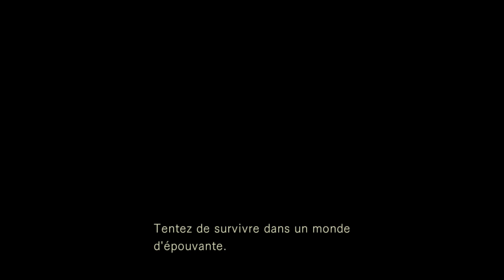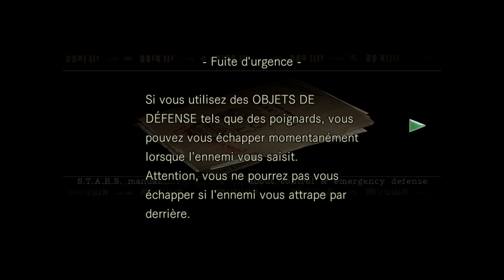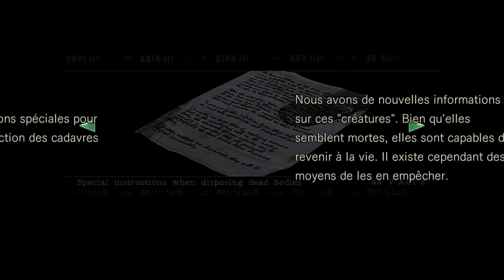Resident Evil HD - Le Cauchemar de Chris - Playthrough 01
Découverte de Resident Evil HD sur PC avec Kurz.